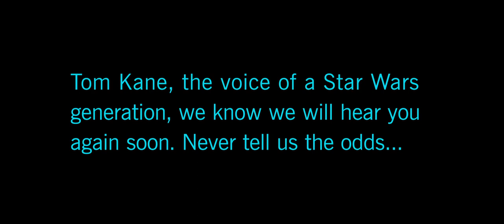Episode IV Clone Wars Style with Tom Kane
Like many of you, I learned the very terrible news of Tom Kane's stroke this past November. For those of us who know, Kane's voice is not only an integral part of Star Wars, it's also everywhere. He has had one of the most prolific voice careers of anyone still working in the industry.

With strokes, the road to recovery can be long, uncertain, and fraught with setbacks. Still, we wish him nothing but the best recovery, and future fortune.

For those who don't know, in April 2020 Tom Kane was guest on the @RebelForceRadio Podcast. While there, he provided his own take on a Clone Wars - style opener for Episode IV. For Tom, it's time his words were again brought to life while we await more of a wonderful career from him to come.